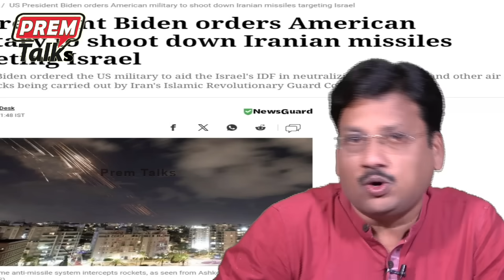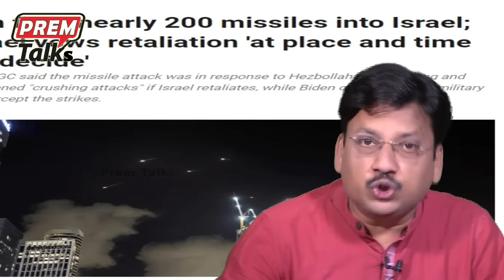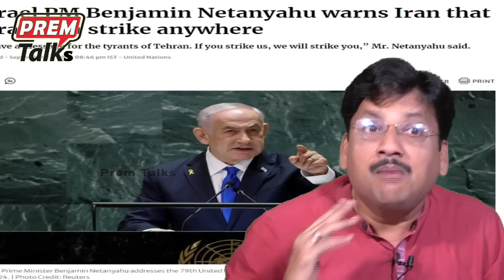ఇజ్రాయెల్ తో ఇరాన్ యు*ద్ధం! బీ*కర దా*డులు! Iran starts w*ar with Israel! Big atta*cks!